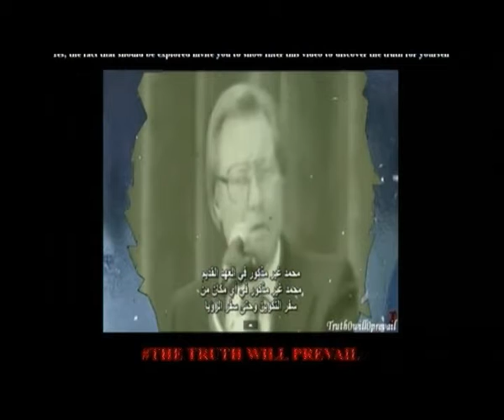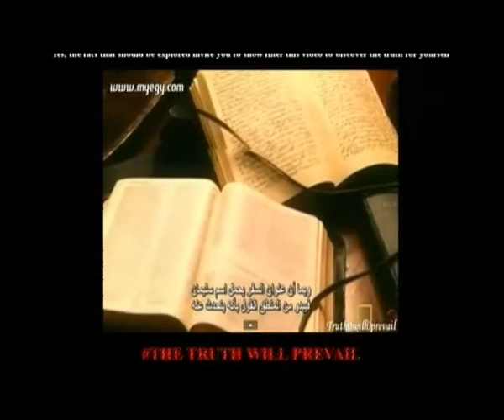2015-02-16 - HACKER ISLAMICI ATTACCANO IL SITO DI UNA SCUOLA DI SCANDICCI